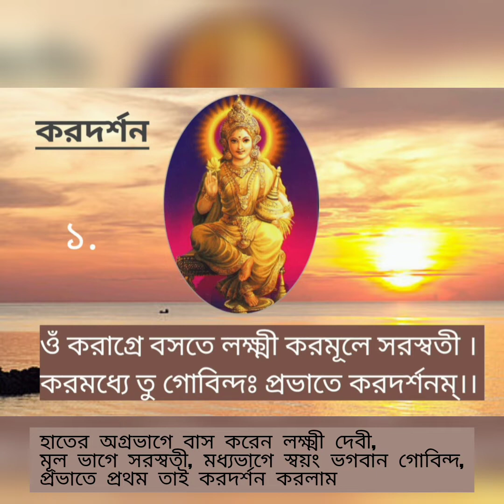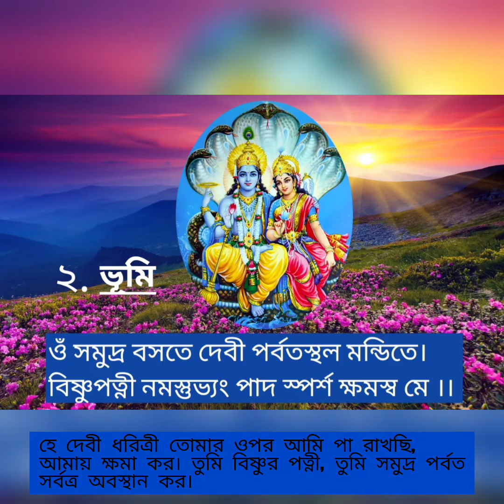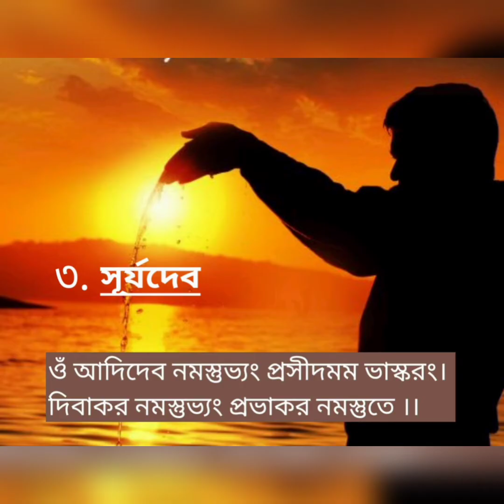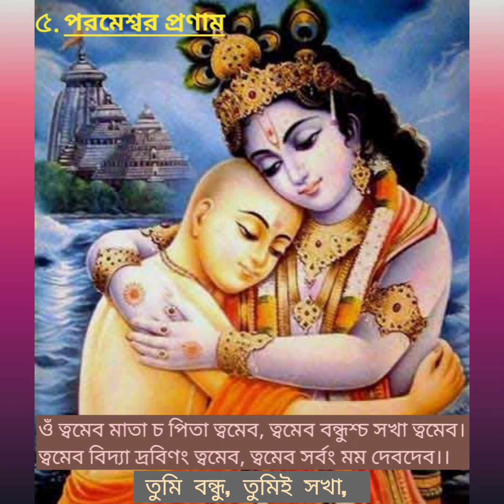Powerful _ 5 Morning _ Mantra_start your day with Positive Energy_প্রভাতী মন্ত্র।। Swami Harimaya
Powerful 5 Morning Mantra _ start your day with Positive Energy_ প্রভাতী মন্ত্র।। Swami Harimayananda

                 দিনের শুরু করুন
                      পাঁচ  মন্ত্রে
বিছানাতে  বসে পাঠ করুন
  করদর্শন

১।ওঁ করাগ্রে বসতে লক্ষ্মী করমূলে সরস্বতী।
করমধ্যে তু গোবিন্দঃ প্রভাতে করদর্শনম্‌।।

অর্থ – হাতের অগ্রভাগে বাস করেন লক্ষ্মীদেবী, মূলভাগে সরস্বতী, মধ্যভাগে স্বয়ং ভগবান গোবিন্দ, প্রভাতে প্রথম তাই কর দর্শন করলাম।

ভূমিমাতা

২।ওঁ সমুদ্র  বসতে দেবী পর্বতস্থল মন্ডিতে।
বিষ্ণুপত্নী নমস্তুভ্যং পাদ স্পর্শ ক্ষমস্ব মে।।

অর্থ_ হে দেবী ধরিত্রী তোমার উপর আমি পা রাখছি (ঘুম থেকে উঠে ভূমিতে পা রাখছি) আমায় ক্ষমা কর। তুমি বিষ্ণুর পত্নী , তুমি সমুদ্র, পর্বত সর্বত্র অবস্থান কর।

সূর্যদেব প্রণাম

৩। ওঁ আদিদেব নমস্তুভ্যং প্রসীদমম ভাস্করং ।
  দিবাকর নমস্তুভ্যং প্রভাকর নমস্তুতে।।

অর্থ _ হে সূর্যদেব তোমাকে প্রণাম করি। তুমি আদি দেব, তুমি সব কিছুকে প্রকাশিত কর। তোমার প্রভাতে সব কিছু আলোকিত হয়।

নবগ্রহ প্রণাম

৪।ওঁ ব্রহ্মা মুরারিস্ত্রিপুরান্তকারী ভানুঃ শশী ভূমিসূতো বুধশ্চ।
গুরুশ্চ শুক্রঃ শনিরাহুকেতবঃ কুর্বন্তু সর্বে মম সুপ্রভাতম্‌।।

অর্থ – ব্রহ্মা, মুরারি – মুর নামক অসুরকে যিনি বধ করেছিলেন, শ্রীকৃষ্ণ বা বিষ্ণু, ত্রিপুরান্তকারী – ত্রিপুরাসুরকে বিনাশ করেছেন যিনি, শিব, ভানু – সূর্য,শশী -চাঁদ, ভূমিসুত – মঙ্গল, গুরুঃ – বৃহষ্পতি,শুক্র, শনি, রাহু ও কেতু।

পরমেশ্বর প্রণাম

৫।ওঁ ত্বমেব মাতা চ পিতা ত্বমেব, ত্বমেব বন্ধুশ্চ সখা ত্বমেব।
ত্বমেব বিদ্যা দ্রবিণং ত্বমেব,ত্বমেব সর্বং মম দেবদেব।।

অর্থ – হে ঈশ্বর, তুমি মাতা ও পিতা, তুমি বন্ধু , তুমিই সখা, তুমিই বিদ্যা তোমাতে সবই মিলিত হয়, তুমি আমার সর্বস্ব।